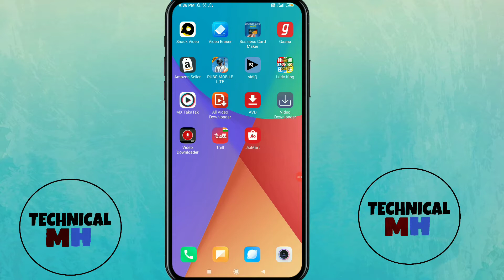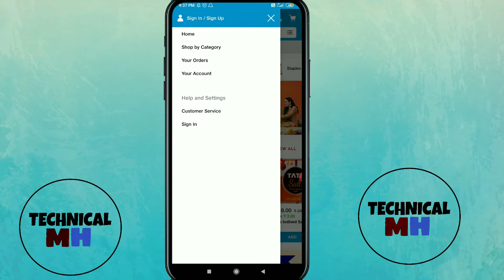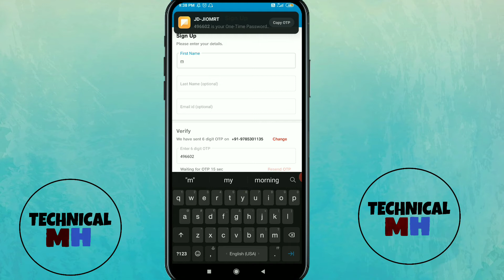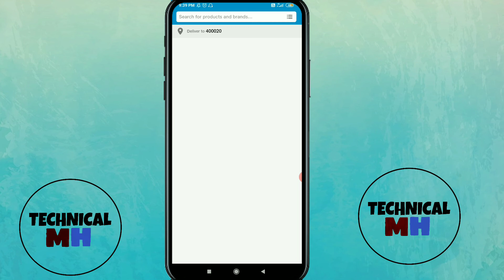Jio Mart Account Kaise Banaye | Jio Mart Kya hai | Jiomart Kaise Use kare | Jiomart app explain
How to create JioMart Account | What is Jio mart | Jiomart Kaise Use kare | Jiomart app explain